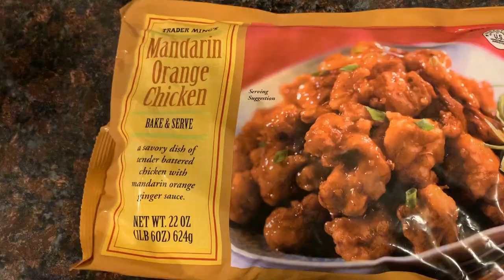DAY IN THE LIFE PREGNANT WITH A TODDLER | PREGNANCY UPDATE & MORE!! || AMY JACKSON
XOXO Amy